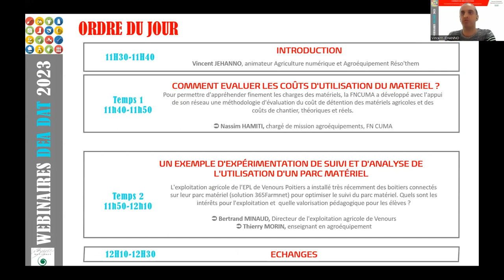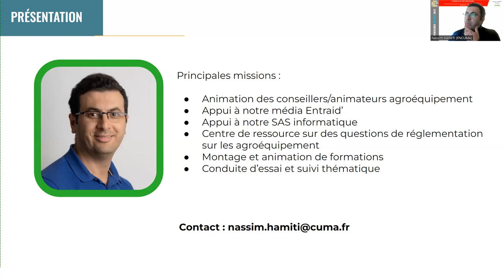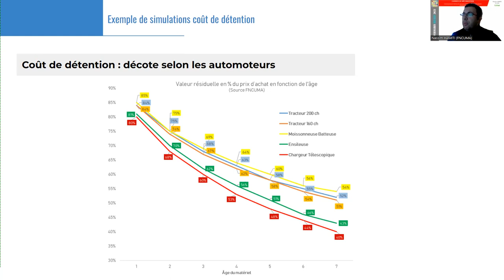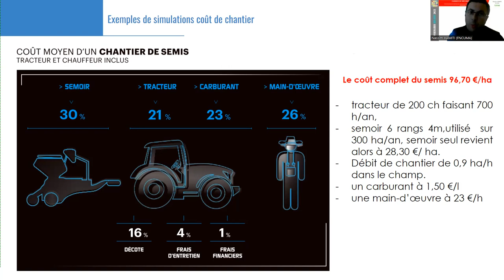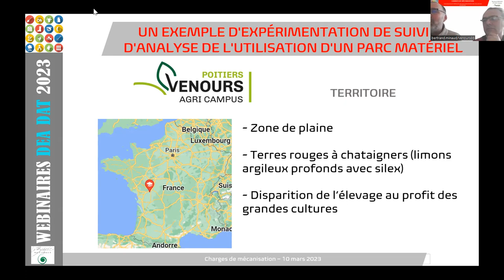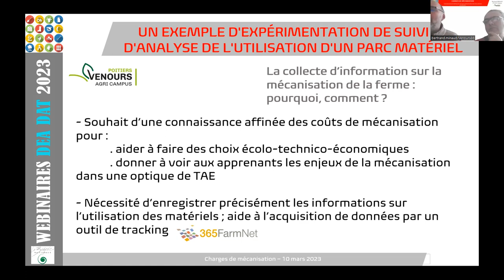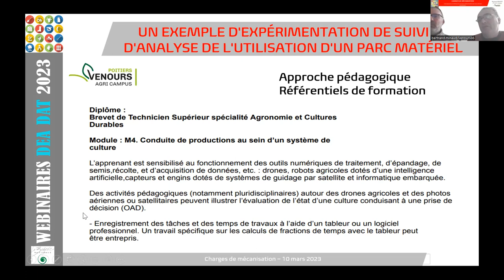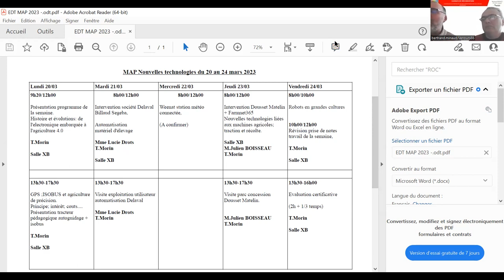Webinaire DEA DAT_14_Charges mécanisation_10 mars 2023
Enregistrements des webinaires proposés par le dispositif national d'appui / Bergerie nationale en lien avec Réso'them et les chargés de mission ADT en DRAAF à l'attention des directeurs des exploitations agricoles (DEA) et d'ateliers technologiques (DAT) de l'enseignement agricole.
Numéro 14, date : 10/03/2023 - " Connaissance et maîtrise du coût de la mécanisation dans les coûts de production" - interventions de Vincent JEHANNO (animateur Agriculture numérique et Agroéquipement Réso'them), Nassim HAMITI (chargé de mission agroéquipements, FN CUMA), Bertrand MINAUD (Directeur de l'exploitation agricole de Venours) et Thierry MORIN,(enseignant en agroéquipement)